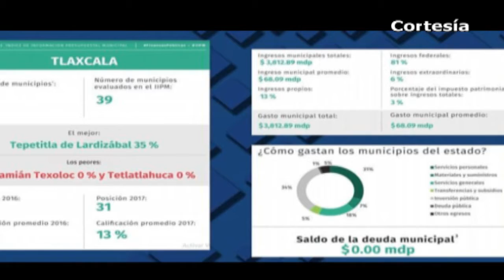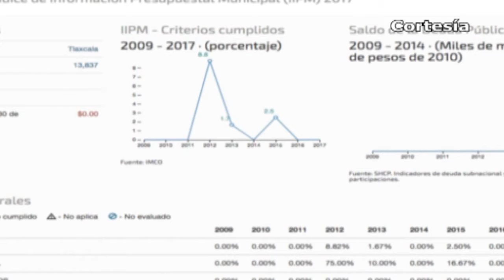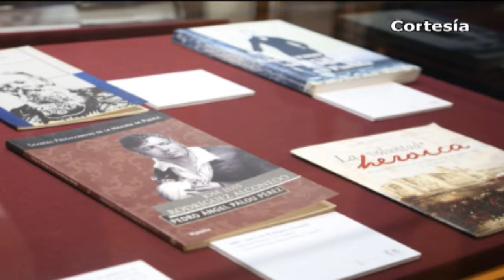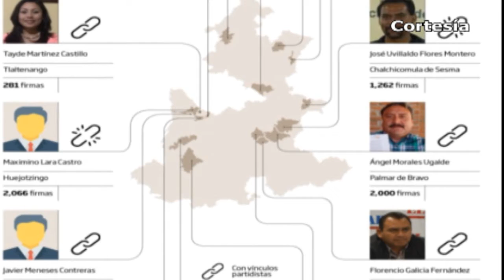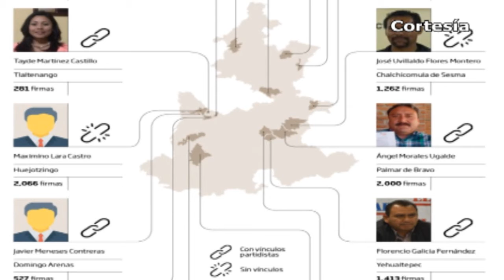Noticias al día - Mayo 14 del 2018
REGIÓN TLAXCALA
*Realizará ITE la impresión de 958 mil 683 boletas para los comicios locales de este año
*Reporta Tlaxcala avances en la atención de infantes y adolescentes
*Reprueban Texoloc y Tetlatlahuca en información presupuestal municipal
*Abre Sepe registro en 21 plazas publicas para solicitar beca del programa “Tu prepa terminada”

*Abandonan a trailero en Coronango tras ser asaltado por comando armado
*Cronista de Xoxtla aporta material de la exposición del gestor cultural Pedro Ángel Palou en Puebla
*Independientes de Tlaltenango y Domingo Arenas vinculados a partidos políticos
*Habitantes piden que Gobierno del Estado asuma Seguridad Pública en Tlahuapan
*Familiares de elementos detenidos exigen se investigue a edil de Texmelucan
*Aseguran en Texmelucan unidades y más de 4 mil litros de combustible ilícito
*Aseguran en Huejotzingo camioneta con paquetes de marihuana